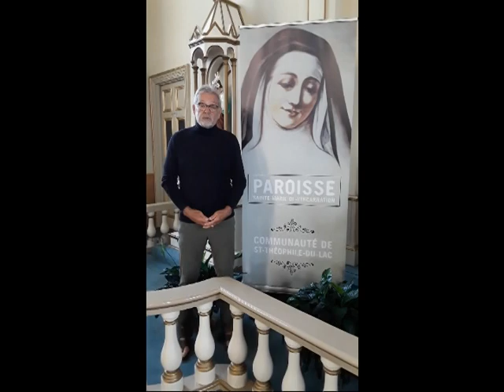Projet Benoît Parke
Espérance et dignité